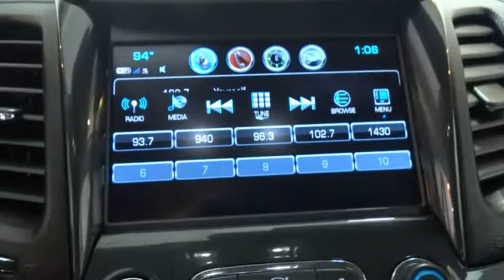2018 CHEVROLET IMPALA Fresno, Bakersfield, Modesto, Stockton, Central California J9120200NR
SILVER USED 2018 CHEVROLET IMPALA available in Fresno, California at Lithia Nissan of Fresno. Servicing the Bakersfield, Modesto, Stockton, Central California area.
2018 CHEVROLET IMPALA 4DR SDN LT W/1LT - Stock#: J9120200NR - VIN#: 2G1105S32J9120200

CARFAX 1-Owner. PRICE DROP FROM $25,995, EPA 28 MPG Hwy/19 MPG City! Satellite Radio, Back-Up Camera, Onboard Communications System, Dual Zone A/C, Remote Engine Start, ENGINE, 3.6L DOHC V6 DI WITH VARIABLE... Rear Air SEE MORE!br /br /KEY FEATURES INCLUDEbr /Rear Air, Back-Up Camera, Satellite Radio, Onboard Communications System, Aluminum Wheels, Remote Engine Start, Dual Zone A/C Keyless Entry, Remote Trunk Release, Child Safety Locks, Steering Wheel Controls, Heated Mirrors. br /br /OPTION PACKAGESbr /ENGINE, 3.6L DOHC V6 DI WITH VARIABLE VALVE TIMING (VVT) (305 hp [227.4 kW] @ 6800 rpm, 264 lb-ft of torque [356.4 N-m] @ 5200 rpm), TRANSMISSION, 6-SPEED AUTOMATIC, ELECTRONICALLY-CONTROLLED WITH OVERDRIVE, AUDIO SYSTEM, CHEVROLET MYLINK RADIO WITH 8 DIAGONAL COLOR TOUCH-SCREEN, AM/FM STEREO with seek-and-scan and digital clock, includes Bluetooth streaming audio for music and select phones; voice-activated technology for radio and phone; featuring Android Auto and Apple CarPlay capability for compatible phone and Shop with the ability to browse, select and install apps to your vehicle. Apps include Pandora, iHeartRadio, The Weather Channel and more (STD). br /br /EXPERTS ARE SAYINGbr /Family-friendly and fuel-efficient Great Gas Mileage: 28 MPG Hwy. br /br /AFFORDABLE TO OWNbr /Reduced from $25,995. br /br /SHOP WITH CONFIDENCEbr /CARFAX 1-Owner AutoCheck One Owner br /br /MORE ABOUT USbr /Lithia Nissan of Fresno sells new and used Nissan cars, Nissan trucks & Nissan SUVs in Fresno, CA. We have a strong and committed sales staff with many years of experience satisfying our customers' needs. Feel free to browse our inventory online, request more information about vehicles, set up a test drive or inquire about financing! br /br /Pricing analysis performed on 6/29/2018. Horsepower calculations based on trim engine configuration. Fuel economy calculations based on original manufacturer data for trim engine configuration. Please confirm the accuracy of the included equipment by calling us prior to purchase. br /